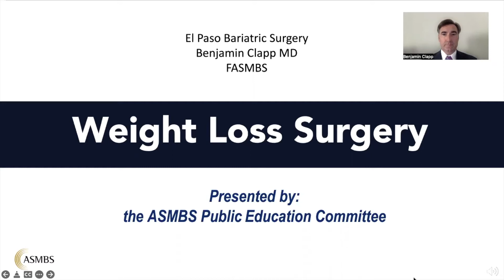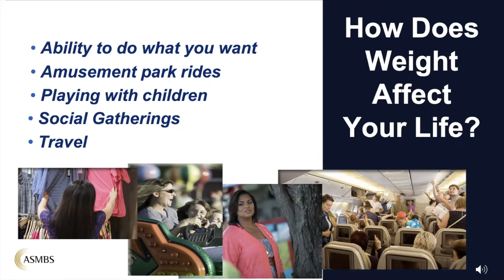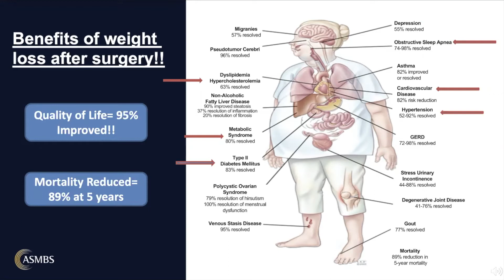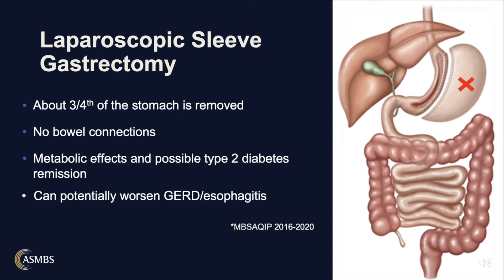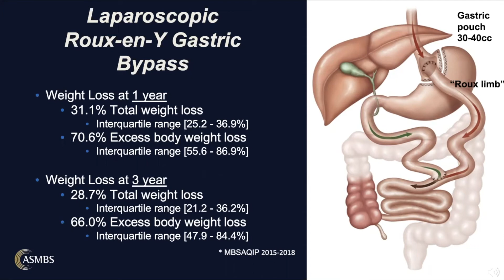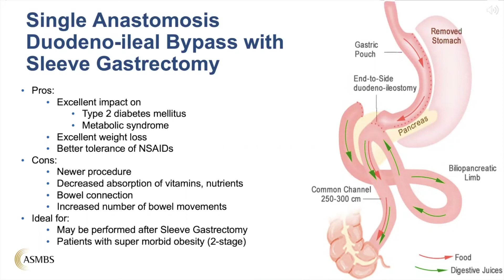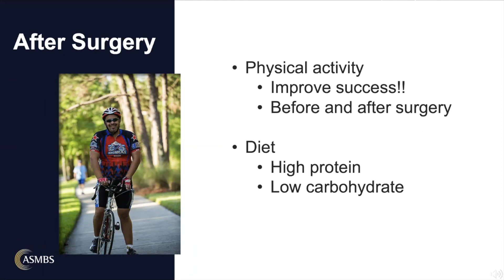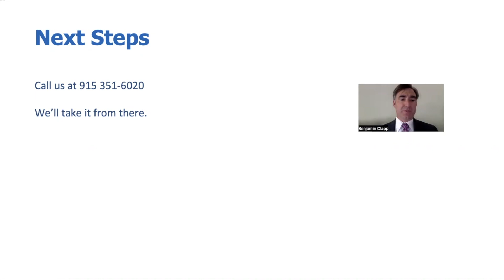Educational Webinar - Benjamin Clapp, MD FACS FASMBS - El Paso Bariatric Surgery